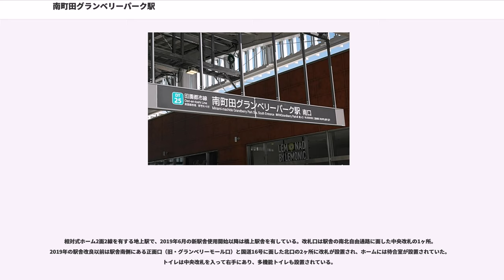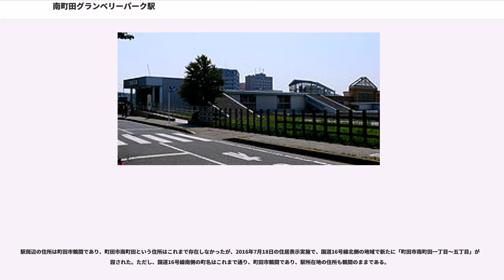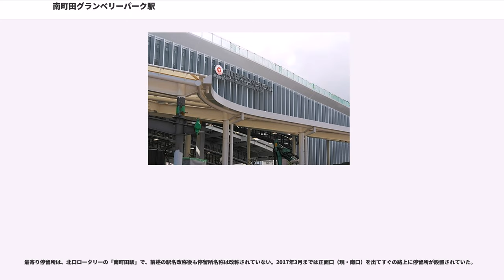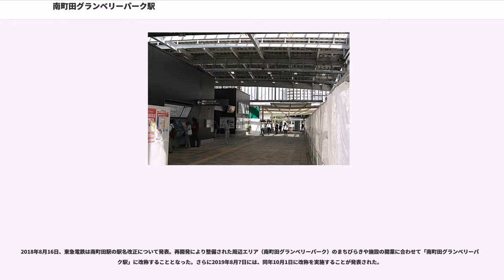南町田グランベリーパーク駅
南町田グランベリーパーク駅（みなみまちだグランベリーパークえき）は、東京都町田市鶴間三丁目にある、東急電鉄田園都市線の駅である。駅番号はDT25。2019年現在、駅舎改築工事が進められている。

標高は75mで、東急電鉄全駅の中で最も高い。東京都に所在する鉄道駅としては最も南に位置している。

東急モールズデベロップメントが2017年2月まで運営していたショッピングモール「グランベリーモール」の最寄り駅であったため、旧駅名の南町田駅に「グランベリーモール前」という副名称が付けられていた。特に土曜・休日は同モールへの来場者が多くなることから、アクセス向上のために急行（大井町線直通を含む）が終日停車していた。また、2007年より平日朝（上り線のみ）に設定された準急が2014年6月のダイヤ改正で平日・土曜・休日の日中運転（上下線）を実施するようになり、これと同時にこれまで通過していた当駅にも終日停車するようになった（平日の同モールへのアクセスも結果的に向上した）。

2017年より、駅周辺の再開発計画「南町田拠点創出まちづくりプロジェクト」に伴う駅舎改良（リニューアル）工事が進められており、改良後の駅舎にはエスカレーター（2019年8月21日使用開始）やホームドアを設置する計画で、2019年6月9日には先行して新駅舎の一部が完成し、南北自由通路や中央改札、新たな旅客用トイレの使用が開始された。さらに、この再開発計画により新たに整備されるエリアは「南町田グランベリーパーク」として2019年11月のまちびらきを予定していることから、当駅の駅名も同年10月1日に南町田駅から『南町田グランベリーパーク駅』（後節参照）に改称し、同時に平日も急行が停車するようダイヤ改正が行われた。

相対式ホーム2面2線を有する地上駅で、2019年6月の新駅舎使用開始以降は橋上駅舎を有している。改札口は駅舎の南北自由通路に面した中央改札の1ヶ所。2019年の駅舎改良以前は駅舎南側にある正面口（旧・グランベリーモール口）と国道16号に面した北口の2ヶ所に改札が設置され、ホームには待合室が設置されていた。トイレは中央改札を入って右手にあり、多機能トイレも設置されている。

かつては旧駅舎の正面口改札横にtoksがあったが閉店し、南側のグランベリーモール内に立地していたam/pmの跡地を利用し、2010年11月16日から2017年2月12日までLAWSON+toksが営業していた。その後toks跡地にジューサーバーが出店し、改札内外から利用できたが、2014年10月19日で閉店している。

近年の1日平均乗降人員と乗車人員は下記の通り。
駅南側には2000年4月から2017年2月まで、ショッピングモールの「グランベリーモール」があった。同施設と一体となった街づくりが行われたことにより、同施設の営業中は欧米の町並みを思わせる風景が広がっていた。対して北口は国道16号が近接しており、商業施設などは少なく、戸建て住宅や大型マンションといった住宅街が広がっている。

駅周辺の住所は町田市鶴間であり、町田市南町田という住所はこれまで存在しなかったが、2016年7月18日の住居表示実施で、国道16号線北側の地域で新たに「町田市南町田一丁目〜五丁目」が新設された。ただし、国道16号線南側の町名はこれまで通り、町田市鶴間であり、駅所在地の住所も鶴間のままである。

2017年より、町田市と東急電鉄が当駅周辺（グランベリーモール・鶴間公園を含む）の再開発事業を進めており、再開発により整備されたエリアは「南町田グランベリーパーク」と呼称され、2019年11月13日のまちびらきが予定されている（このうち同日開業の商業施設エリアについても「グランベリーパーク」に改称となる）。

最寄り停留所は、北口ロータリーの「南町田駅」で、前述の駅名改称後も停留所名称は改称されていない。2017年3月までは正面口（現・南口）を出てすぐの路上に停留所が設置されていた。

以下の路線が乗り入れ、一般路線は神奈川中央交通（中山営業所）・神奈川中央交通東（大和営業所）が、空港連絡バス・高速バスは神奈川中央交通東（相模原営業所）・神奈川中央交通西（平塚営業所）・京浜急行バス・京成バス・小湊鐵道、富士急湘南バスにより運行されている。

北口には2016年9月まで小さなロータリーが存在し、かつては周辺施設への送迎バ...